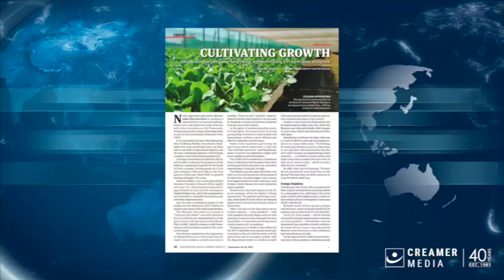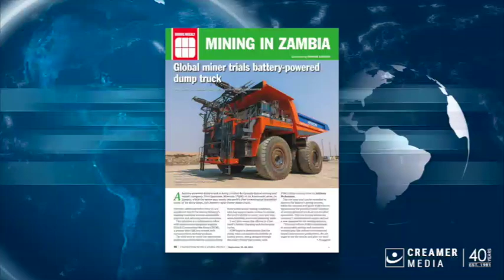Magazine round up | 20 September 2024